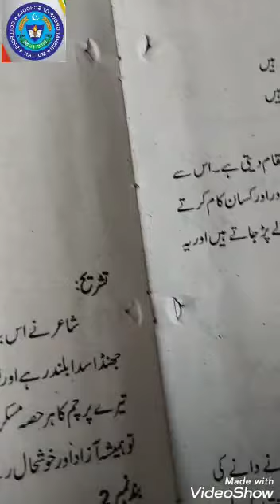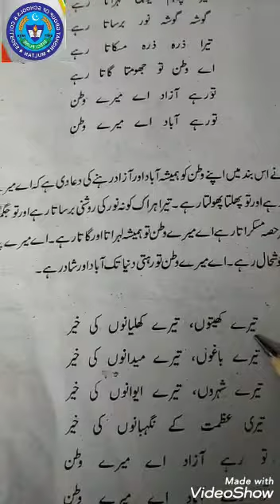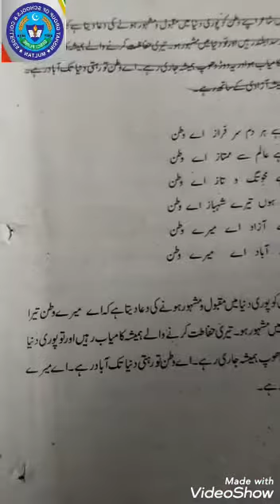Urdu 3 Sep 6th class